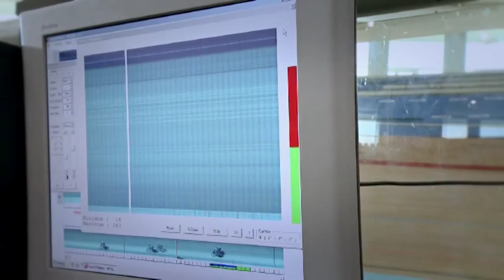KRONOS, ASTERAS, SP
ΠΣ "ΚΡΟΝΟΣ" Νίκαιας, ΠΕΣΑ "ΑΣΤΕΡΑΣ" Ζωγράφου και SP Tableware στα ποδηλατικά δρώμενα της χώρας.